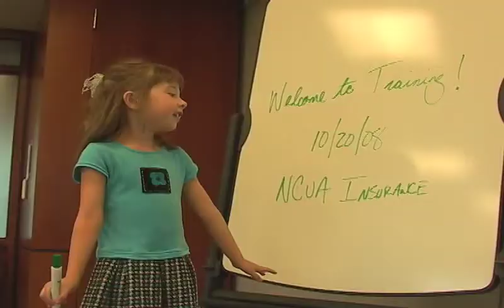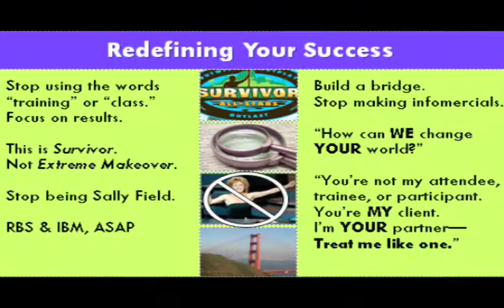Joy, Pain, and Arachnophobia - A Trainer's Tale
I produced this video for my keynote at CUNA's 2008 Experience Learning Live conference for credit union training and HR professionals.